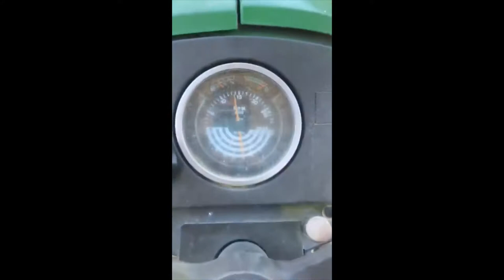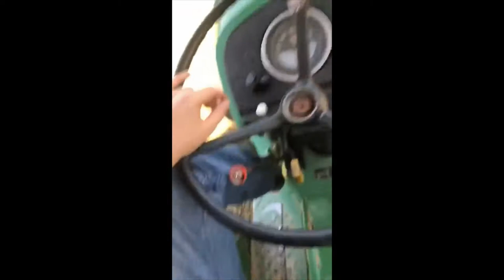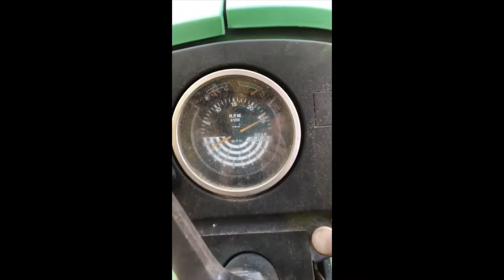Raking hay with a 1989 JohnDeere 2155 and rolling hay with a 2006 John Deere 5325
raking hay and doing farm work